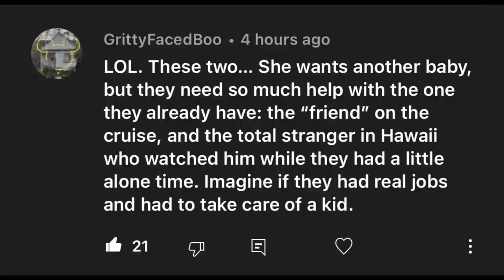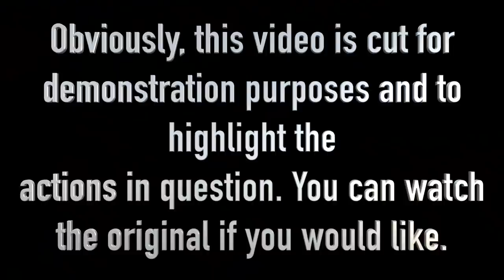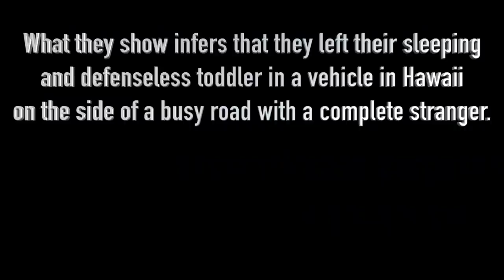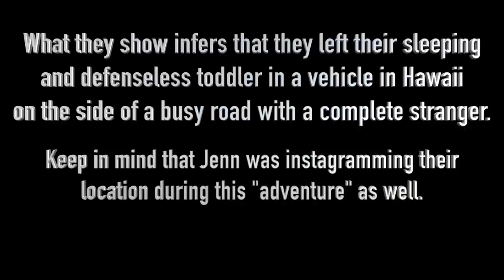Did The Slackers REALLY Leave Their Child With A Stranger In Hawaii?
Disagreeing with the content shown on FRE is always allowed and open for discussion but comments that are threatening physical harm to the video creator and/or other commenters will be deleted. Doxxing comments will also be deleted for the privacy and safety of all parties involved. Comments will be moderated if needed at the discretion of FRE. Please be civil to each other.
Helpful Hints About Youtube:
-If you put a hashtag in your comment, Youtube will usually hold it for review. I review comments in that folder at least one time a day. To avoid this hold, I would avoid hashtags.
-If you are a commenter that has frequently been reported by other users or is identified as "spam" your comment may also go in the hold folder.
-Hyperlinks automatically go into the hold folder.
-If I see purposeful doxxing I will delete it for safety but I cannot catch everything. I am trusting that people do the right thing and not share personal information. That is on the community to look out for each other.